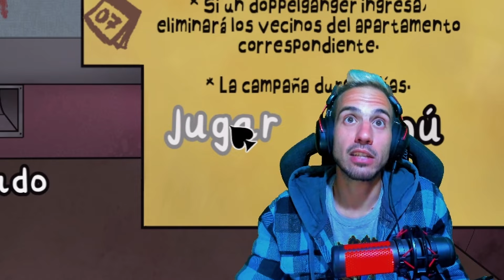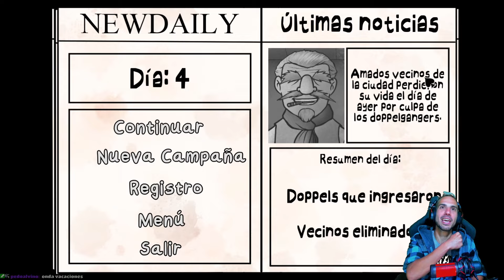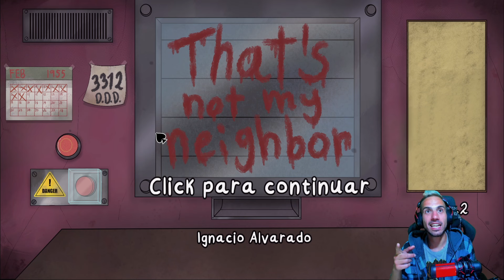ENCONTRAMOS AL LIDER DE LOS IMPOSTORES EN EL FINAL SECRETO... 😱 That's Not My Neighbor MODO HISTORIA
ESE NO ES MI VECINO es un juego donde somos el encargado de un edificio y tenemos que permitir quien entra o no, observando si estos no son dopplegangers, que son monstruos que toman las identidades de otras personas para comerselas... Talvez esta sea la peor primera chamba en el modo historia de los impostores

"¡El Departamento de Detección de Doppelgangers (D.D.D.) te necesita!

Hay una vacante en el puesto de portero de tu edificio y como necesitas el dinero y no encuentras trabajo no tienes otra opción.

Es 1955 y por razones desconocidas los doppelgangers son más comunes de lo normal, por lo que el D.D.D. ha tomado cartas en el asunto.

Tu trabajo consistirá en permitir o denegar el ingreso de los sujetos que soliciten ingreso al edificio, parece fácil, pero cuidado, no puedes dejar pasar ningún detalle por alto porque podrías ser comida de doppelgangers."

PUEDES CONSEGUIRLO AQUI!